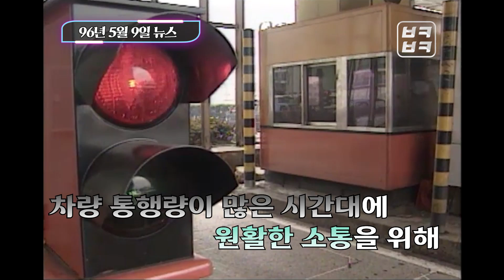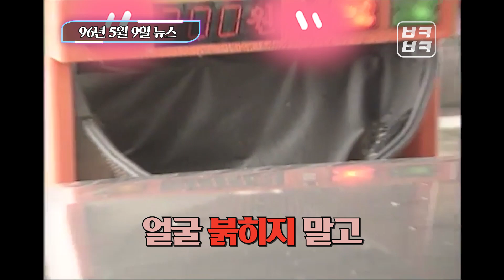추억의 고속도로 동전투입기... 000까지 던져봤다?!😲ㅣ동전투입기ㅣ고속도로동전투입기ㅣ얌체운전자ㅣ빽투더뉴스ㅣ그때그시절ㅣ부케부캐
고속도로 톨게이트에 설치한 동전투입기...😎
내부를 들여다 보니 동전이 아닌 000이 들어있다?!😲

동전 대신 이물질을 투입하는 바람에
잦은 고장을 일으키기도 했다는데...😓

부케부캐에서 함께 확인하시죠~! 🏃‍♀️💨